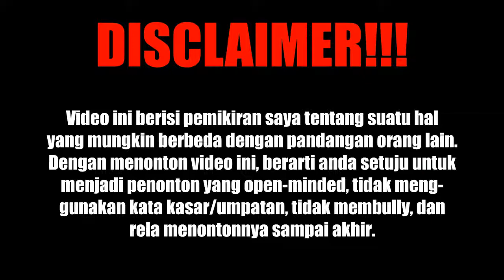Mengejutkan!!! Beginilah Aksi Warga Ketika Mengantarkan Jenazah ke Pemakaman | VENOMENON - Eps. #9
Sinopsis:
Sungguh mengejutkan ketika kita melihat bagaimana aksi warga ketika mereka berbondong-bondong mengantarakan jenazah menuju pemakaman. Saksikan cuplikannya beserta pembahasan kami mengenaik hal tersebut.